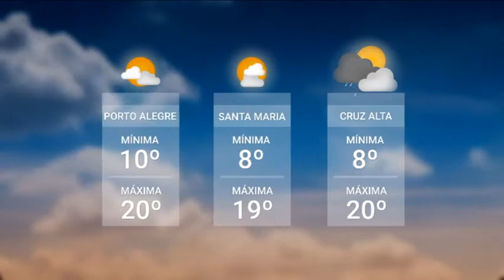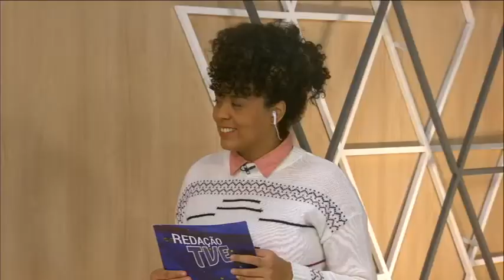Redação TVE - 18h30 - 28/05/21